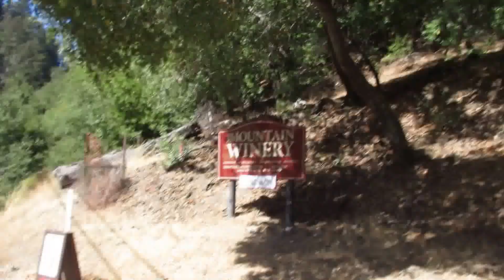Pierce to Saratoga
Created for Samy's attorney Eileen Simon